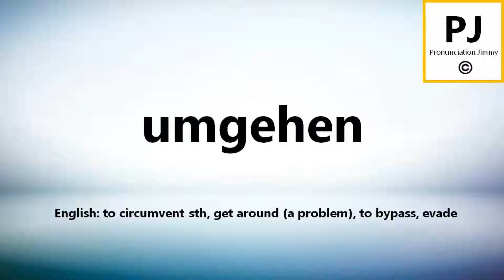How to pronounce umgehen (5000 Common German Words)